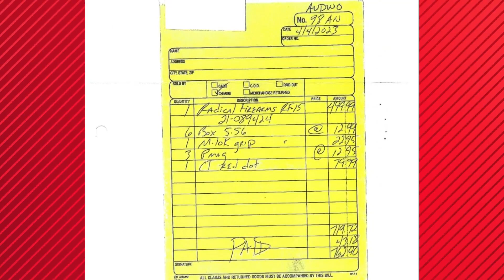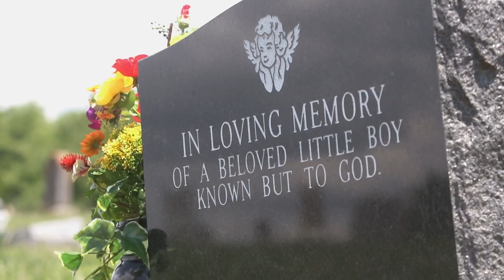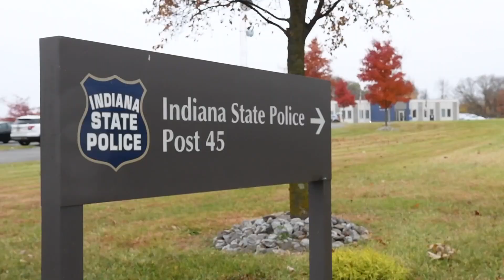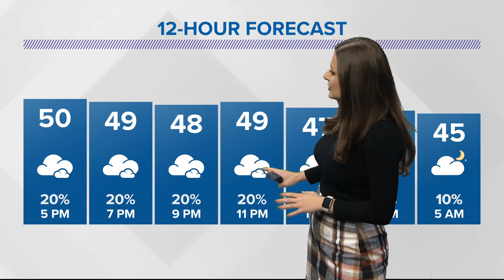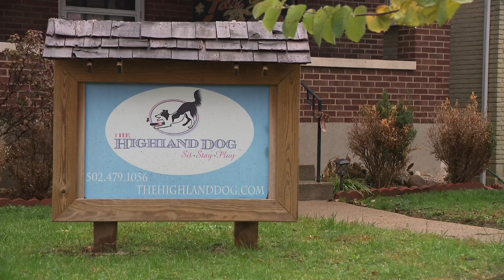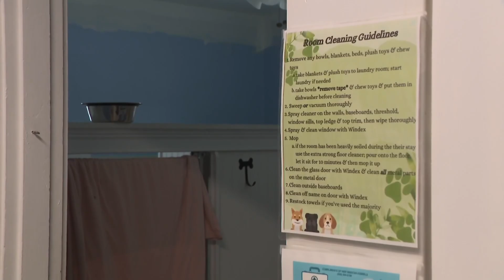WHAS11 Top Stories: 5 p.m. Tuesday, Nov. 21, 2023